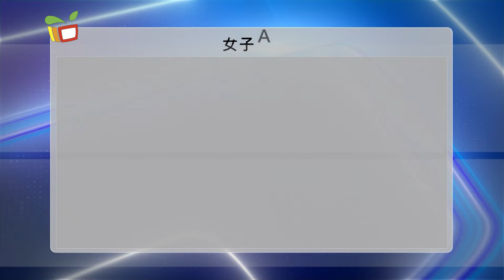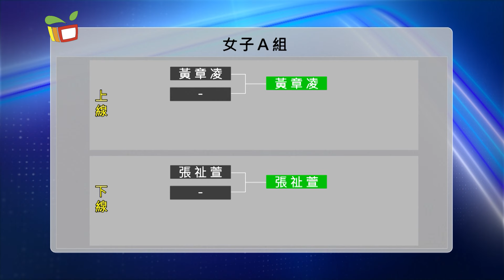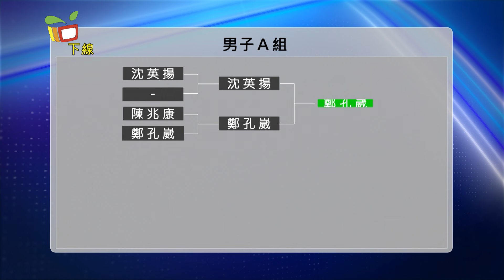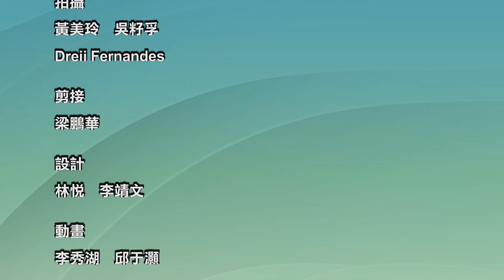《活動領域》23/24學年學界乒乓球比賽（上集）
繼早前送上的學界乒乓球決賽直播精彩片段，我們再為帶大家送上23/24學年學界乒乓球比賽精華，今集會有男、女子A組的四強大戰，立即去片。